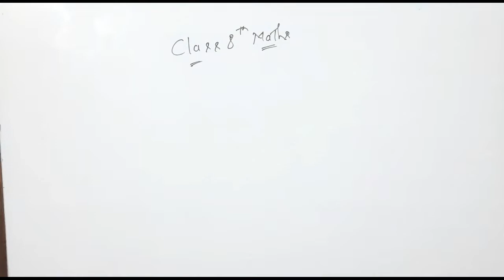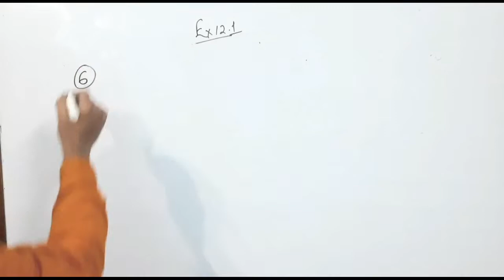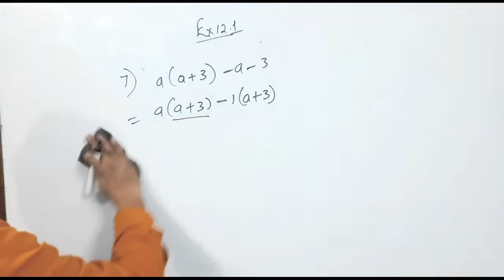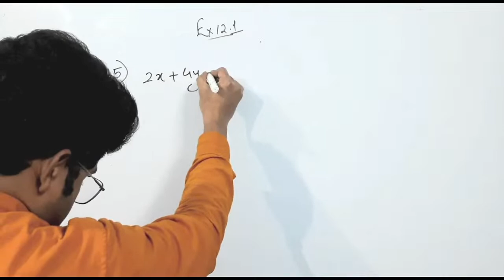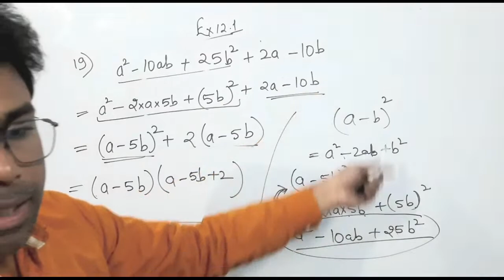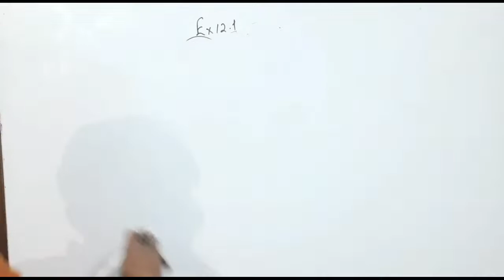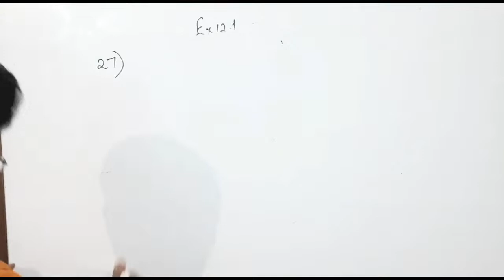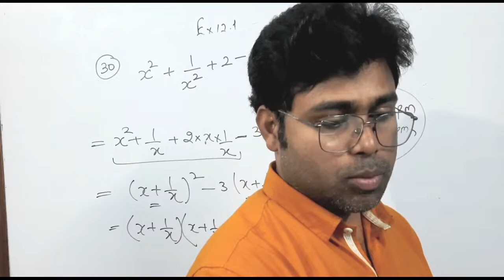Class 8 Maths Chapter 12 | Factorisation | Exercise 12.1 | Manjeet Singh Book